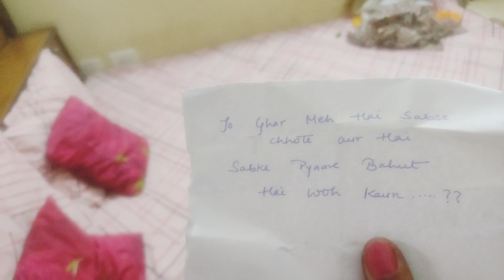Beti ka maa ke liye surprise🎁||suprise|vlogs#subscribe share# catch my life with Neelam